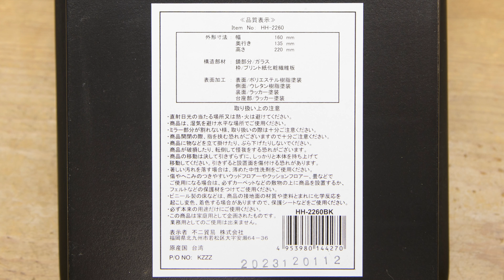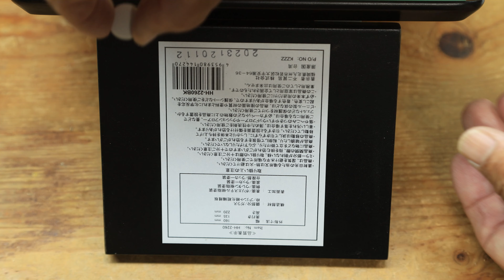🐝日本ミツバチ養蜂箱🐝らくらく内見ミラーの決定版!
養蜂箱内部の内見に便利な鏡
良いものはないか探しました。
こればかりは実際手に取って
ガラスなのか、角度調整はどうか
判断の必要あり
いきなりネット注文は難しい💦
イオンで見つかりました!
税込み¥1620円
蝶番がしっかりしてるので
微妙な角度調整に耐えます。
縦組みは横向きに丁番位置を
変える必要があります。
ドライバーで簡単調整
おかげでじっくり内見可能になり
撮影にてもブレることなく高精細の
動画や写真を撮ることができます。